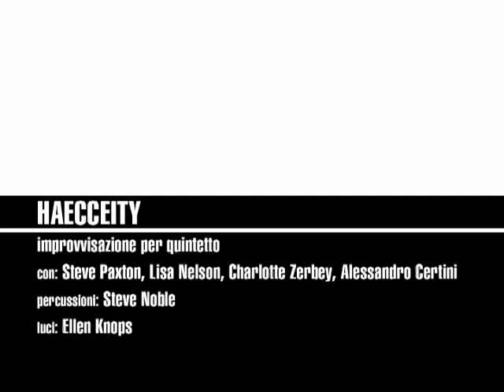SHOPTALK °II - Haecceity II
HAECCEITY II
Improvvisazione per quintetto
con Steve Paxton, Lisa Nelson, Charlotte Zerbey, Alessandro Certini
percussioni: Steve Noble
luci: Ellen Knops

SHOPTALK II
All’interno di SHOPTALK II si trovano l’incontro/intervista di Donatella Bertozzi con Steve Paxton e Lisa Nelson, alcune riflessioni sull’improvvisazione di Ariella Vidach e di Raffaella Ducrey Giordano e, per il progetto di ricerca shopwalk curato da Charlotte Zerbey, la sintesi degli incontri avvenuti tra Massimiliano Barachini, Bonnie Eldred, Daniele Albanese e Paola Lattanzi sull’aspetto improvvisativo nei lavori da loro presentati. Il DVD allegato contiene il montaggio di alcuni estratti delle performance di Steve Paxton, Lisa Nelson, Charlotte Zerbey e Alessandro Certini andate in scena a CANGO Cantieri Goldonetta di Firenze; di Raffaella Ducrey Giordano, Ariella Vidach, Daniele Albanese, Massimiliano Barachini, Bonnie Eldred, Paola Lattanzi andate in scena al Teatro della Limonaia di Sesto Fiorentino; di Michele Simonetti, Brigitte Jagg, Manuela Bondavalli e Otto Ramsted andate in scena a Studio Blu di Sesto Fiorentino.
SHOPTALK II contains the text of a meeting/interview by Donatella Bertozzi with Steve Paxton and Lisa Nelson, a few reflections on improvisation by Ariella Vidach and by Raffaella Ducrey Giordano and, for the SHOPWALK research project led by Charlotte Zerbey, the synthesis of the meetings held among Massimiliano Barachini, Bonnie Eldred, Daniele Albanese and Paola Lattanzi on the aspect of improvisation in the works they presented. The attached DVD includes excerpts of the following performers within Danze d’Inverno ’04: Steve Paxton, Lisa Nelson, Charlotte Zerbey e Alessandro Certini at CAN. GO. Cantieri Godonetta in Florence; Raffaella Ducrey Giordano, Ariella Vidach, Daniele Albanese, Massimiliano Barachini, Bonnie Eldred, Paola Lattanzi at Teatro della Limonaia in Sesto Fiorentino; Michele Simonetti, Brigitte Jagg, Manuela Bondavalli and Otto Ramsted at Studio Blu in Sesto Fiorentino.